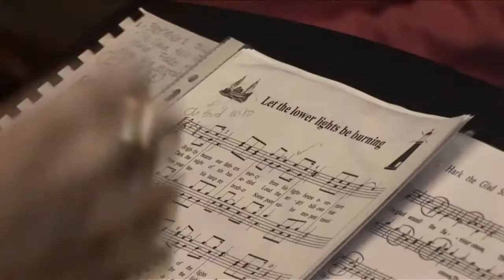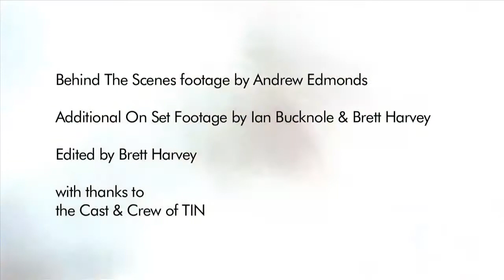The Story of Tin - Behind the Scenes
Short behind the scenes documentary of the making of Tin - from the theatre production through to the movie.